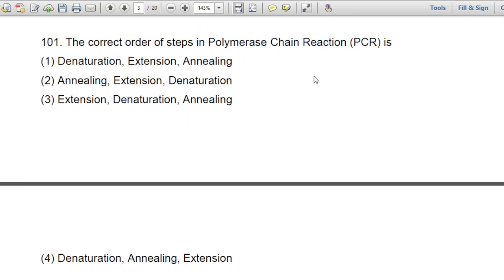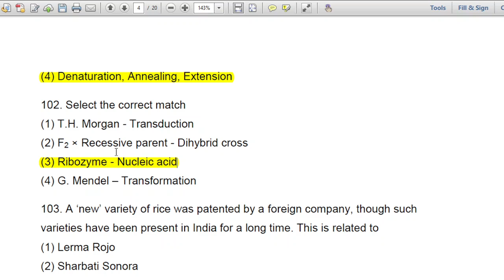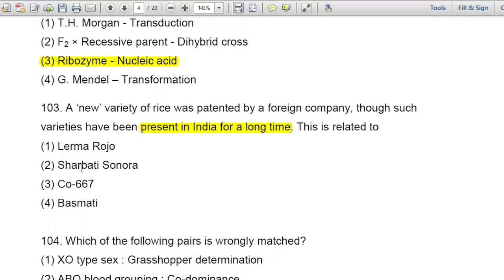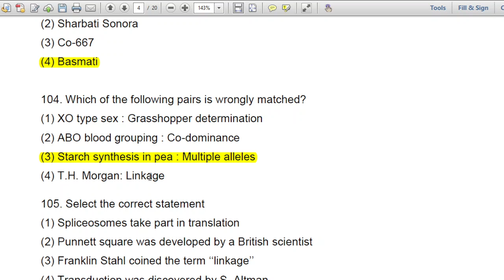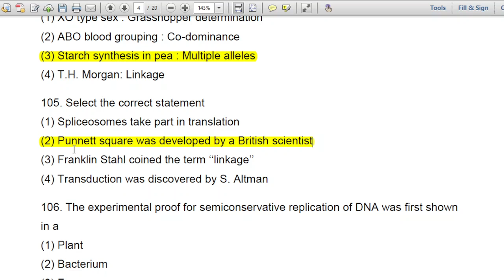NEET Biology 2018 Code AA Q. No. 101 to 105/NEET Guru JI/Previous Years/GK/MBBS/NTA/MCQ/Solved/NCE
NEET Biology 2018 Code AA Q. No. 101 to 105